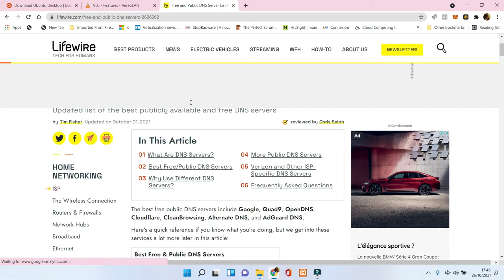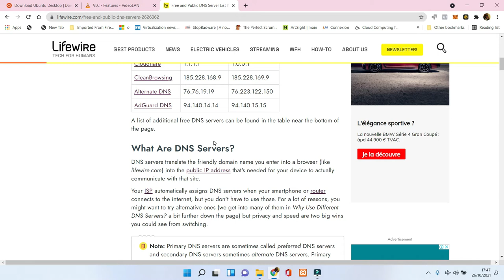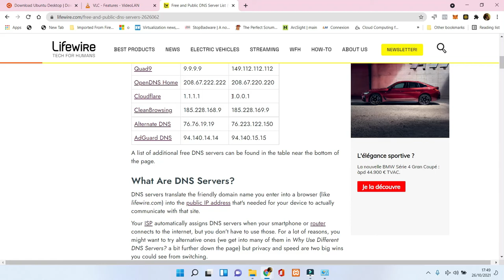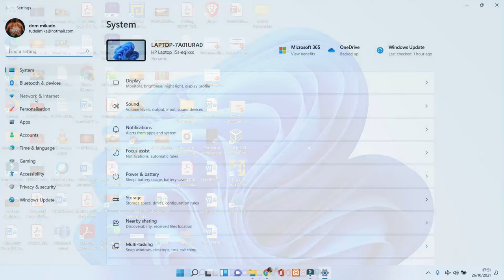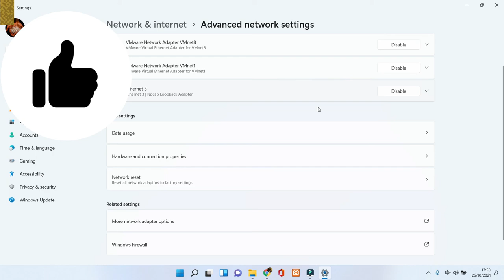How to set up CLOUDFLARE Free DNS Server for Windows 11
Hi friends , in this video , I will take you through on How to set up CLOUDFLARE Free DNS Server for Windows 11
Please be aware that some of the links on this page may be affiliate links, which means that if you use them to buy any of the things featured or recommended, I will receive a small commission.